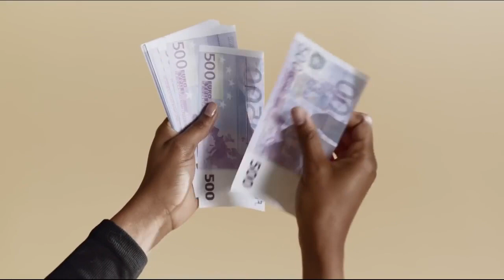पेट की गैस का तुरंत इलाज How to Cure Stomach Gas पेट फूलना, डकार आना,पेट का फूलना Bloating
5 तरीके जिससे पेट फूलना होगा बंद - 5 Proven Ways to Reduce Stomach Gas

दिव्या शर्मा